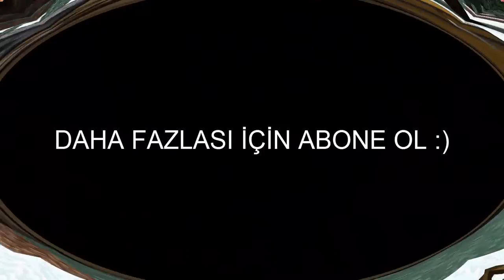Minecraft Fırın Yapımı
trminecraft.info sitesinden Daha detaylı bir araştırma yapabilirsiniz..